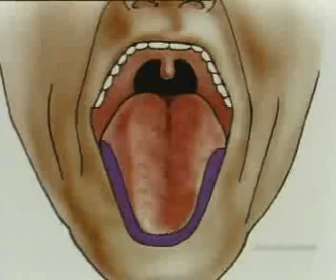L'Esame Gustativo del Vino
L' ESAME GUSTATIVO  è l'ultima e importante fase della degustazione del vino, che permette di valutare diverse caratteristiche organolettiche attraverso il gusto. Valutare ogni aspetto durante l'esame gustativo consente di ottenere una comprensione più completa del profilo del vino e di apprezzarne appieno le caratteristiche distintive.